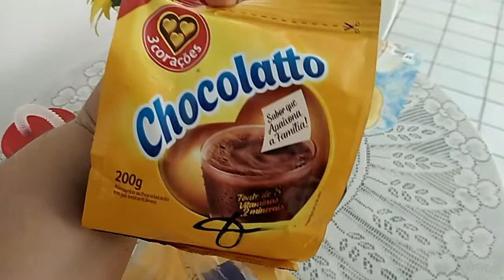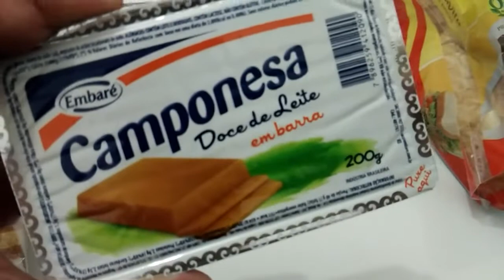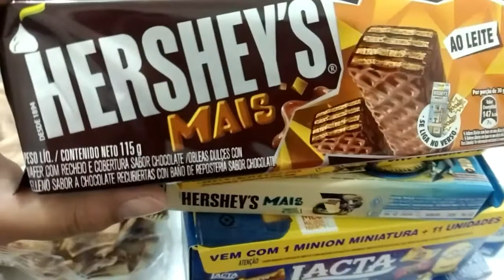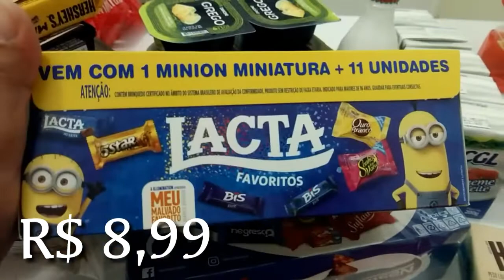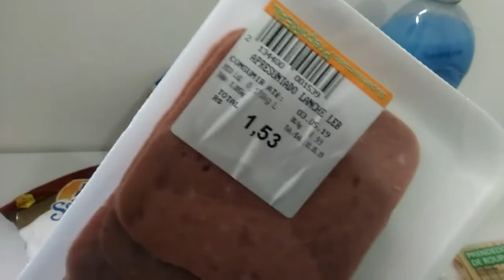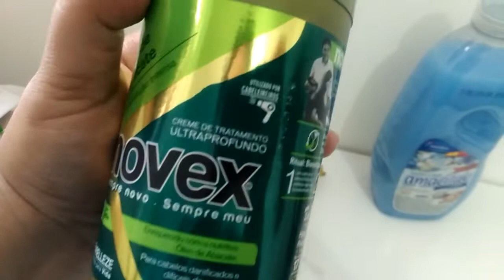Comprinhas de mercado da semana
Oi gente, hoje tem vídeo das comprinhas de mercado da semana.